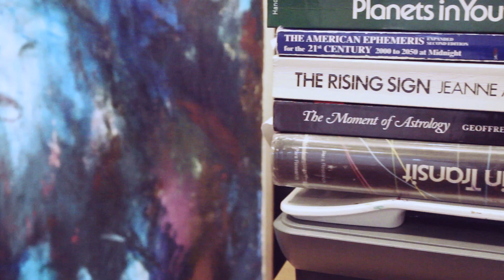The Invisible World teaser a short doc featuring the painter Mark Weiss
For artist Mark Weiss, every painting is a journey to an otherworldly dimension of angels, demons, and undiscovered images. THE INVISIBLE WORLD follows the painter through nearly 40 years of mystical, often painful visions, and the 10,000 scrapes, strokes, and mistakes he needs to create a single work.    Winner! Best Short Documentary Illuminate Film Festival